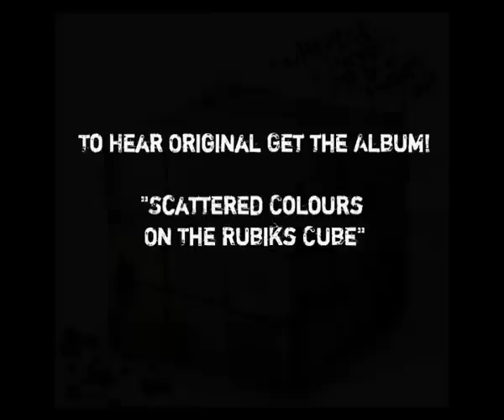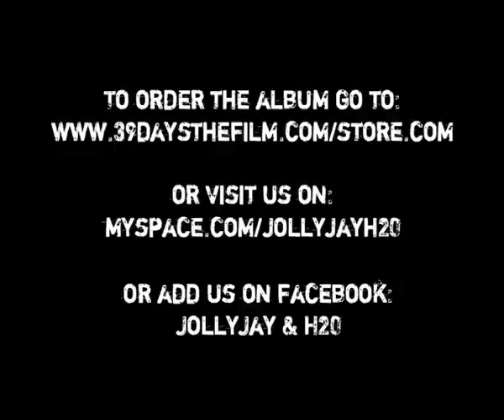JollyJay & H-to-O: Tap That Remix (Promo Free Beat Re-Rec)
For original track check our debut album 'Scattered Colours on the Rubkis Cube' @ or add us on facebook: JollyJay & H2O and on myspace